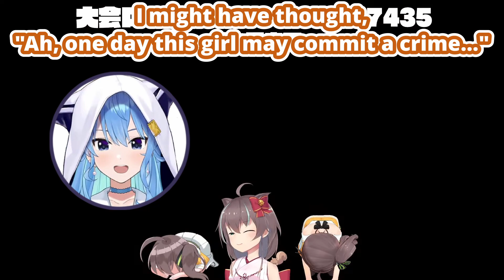Does Matsuri Find Suisei Scary? (Natsuiro Matsuri / Hololive) [Eng Subs]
Natsuiro Matsuri answer the question of if she finds Hoshimachi Suisei scary...

● Source:
【マリオカート8DX】2023年初寝坊したくせに耐久19分で終わらせた女【ホロライブ/夏色まつり】